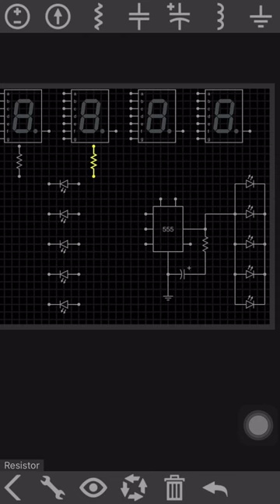How to build LED circuit using EveryCircuit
EveryCircuit Guide…

Apps Used

-EveryCircuit
-InShot